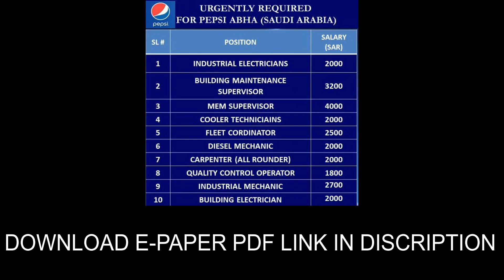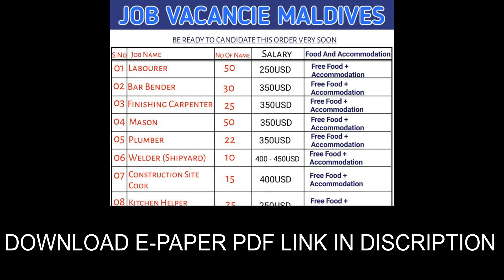GULF JOBS NEWSPAPER ADVERTISEMENTS 19-7-2021